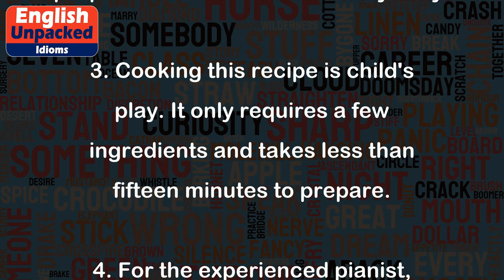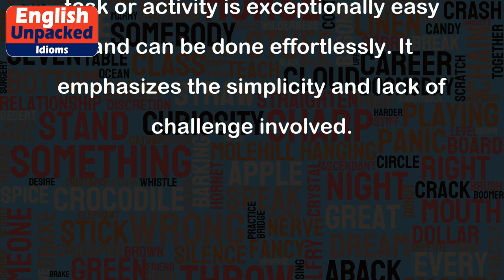Child’s play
The idiom "Child's play" is used to describe something that is very easy or simple to do. It suggests that the task or activity is so effortless that even a child could do it without any difficulty. This idiom is often used to emphasize how uncomplicated or straightforward something is.
Here are a few examples to illustrate the usage of "Child's play":
1. Fixing the broken toy was child's play for my son. He quickly put it back together without any help.
2. After studying for hours, the exam felt like child's play. I was well-prepared and found it extremely easy.
3. Cooking this recipe is child's play. It only requires a few ingredients and takes less than fifteen minutes to prepare.
4. For the experienced pianist, playing a simple melody is child's play. They can effortlessly perform it without any mistakes.
5. For the seasoned detective, solving the case was child's play. They quickly identified the culprit based on the evidence.
In all these examples, "Child's play" is used to convey the idea that the task or activity is exceptionally easy and can be done effortlessly. It emphasizes the simplicity and lack of challenge involved.